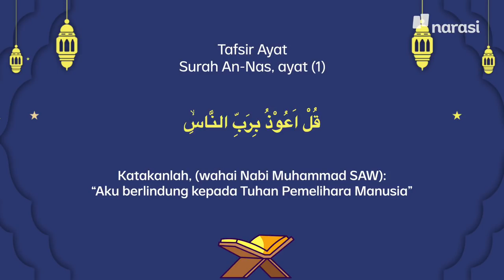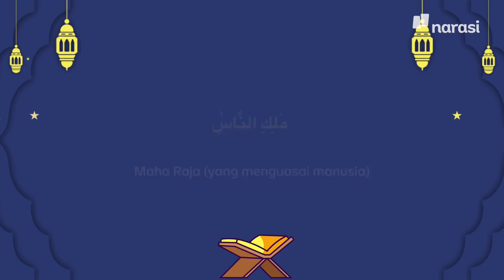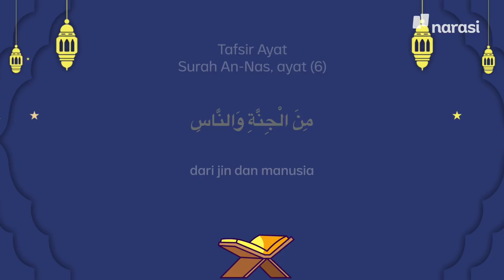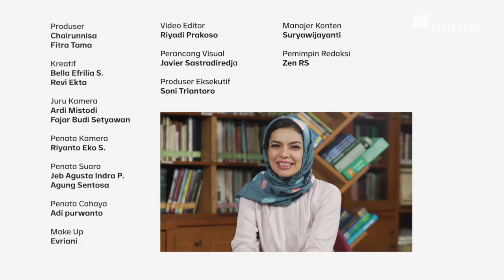Kata Abi Quraish: Tafsir An-Naas, Jauhkan Bisikan Negatif | Shihab & Shihab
Menurutmu siapa lawan terberatmu? Iya, diri sendiri.

Itulah mengapa surah An-Naas diturunkan, isinya tentang memohon pertolongan kepada Allah dari bisikan kejahatan yang muncul dalam diri manusia.

Seberapa bahaya sih bisikan buruk itu?

Simak makna selengkapnya di Shihab & Shihab "Kata Abi Quraish; Tafsir An-Naas, Jauhkan Bisikan Negatif" di narasi.tv atau Youtube Najwa Shihab

| Shihab & Shihab

(Narasi)